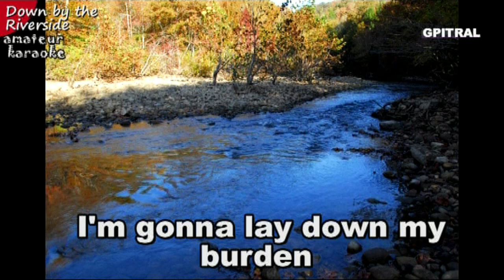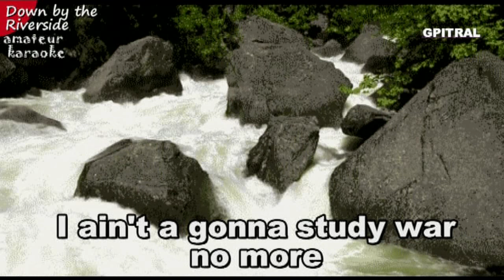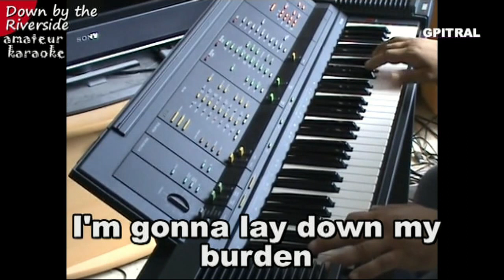Down by the riverside lyrics karaoke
"Down by the Riverside" (also known as "Ain't Gonna Study War No More" and "Gonna lay down my burden") is a Negro spiritual song. Its roots date back to before the American Civil War. Από τα όμορφα αξέχαστα φοιτητικά χρόνια έρχεται αυτός ο ήχος στα ώττα, την ψυχή και στη θύμιση... Κρατημένη σε ταπεινή κασσέτα ήχου με τον χαρακτηριστικό θόρυβο... Ερασιτεχνική ενασχόληση με ότι εξημερώνει τα ήθη... Η εικόνα είναι συμπληρωματική με βίντεο άξιων φίλων του Yamaha PS-6100 όπως του KeyboardKrazy49 ... Όσο Ζώ, Ελπίζω ... Μαθαίνω ... Η Γνώση είναι Δύναμη ... Η Έρις να γίνει Έρως ...